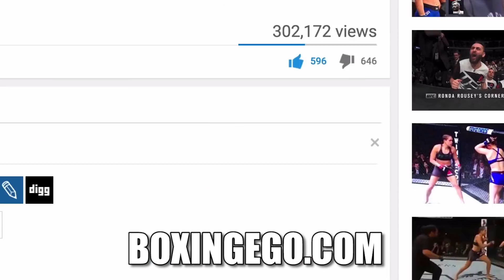ERROL SPENCE URGES BLACK FIGHTERS TO KEEP DA PEACE "WE SHOULD STICK TOGETHER– LOT OF PPL AGAINST US"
ERROL SPENCE JR KEEPS IT 100! "WE YOUNG, WE BLACK, WE GOT MONEY" ERROL GETS DEEP ON THE ISSUE. SALUTE TO THE YOUNG IBF CHAMP FOR SPEAKING HIS PEACE.